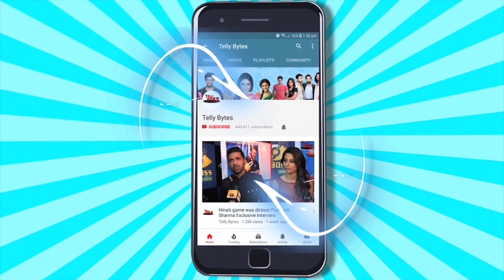Reality Show V/S Daily Soap PUBLIC REVIEW: Bigg Boss Ya Anupamaa Kya Hai Janta Ki Pasand?